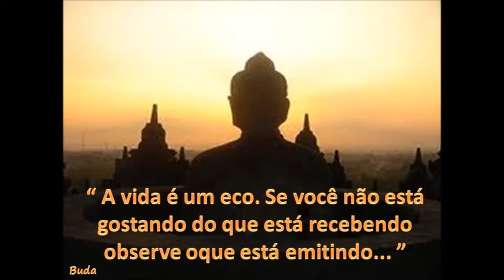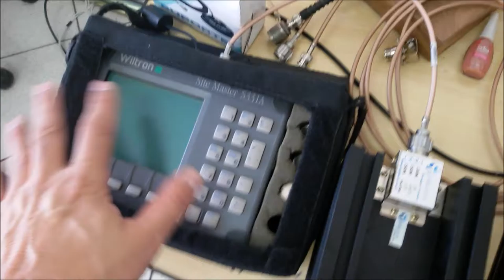AGORA TE MANDAMOS MUITO LONGE! ANTENAS PROFISSIONAIS DUAL BAND CARGAS DE RF SERGTECH SERGTEC